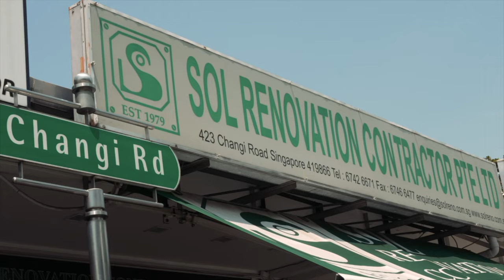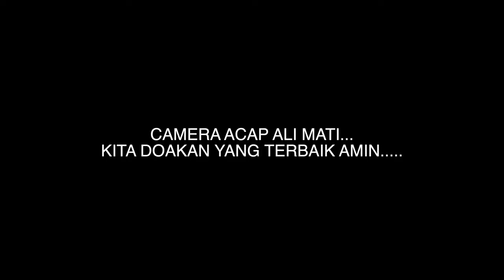WORLD PISS PART 13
Rase macam da lame tak buat episode world piss. Episode yang korang selalu demand. Kite kasi satu episode world piss solid nye la. Berani kasi ah satu statement world.

Podcast ini ditajakan khas oleh SOL Renovation Contractor. Contact mereka untuk ubah suai rumah idaman

Follow kite on the socials.
FB: THE COMMON FOLKS SG
Youtube: The Common Folks SG